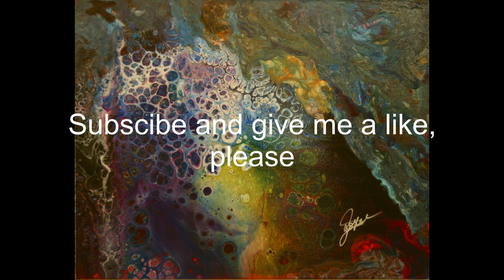Slideshow 2017 10 13 Earth Angels Harps Meditation Theta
This slideshow is designed to assist in healing emotional upset and inspire spiritual enlightenment; to bring you into harmony, understanding, and balance with the Universe. It is designed to open the door to the angelic realm of a higher vibration that brings you to a greater level of awareness.